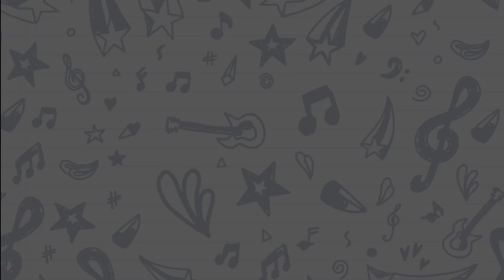25 Facts About Me | Marguarite Patricia Garcia